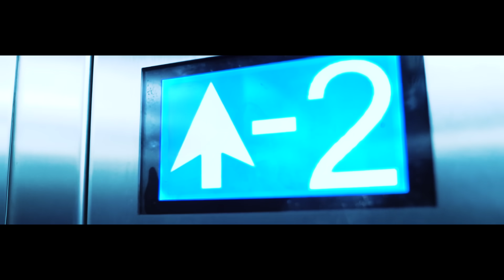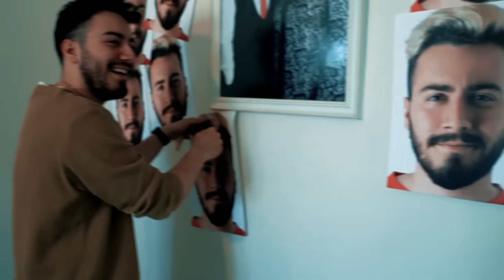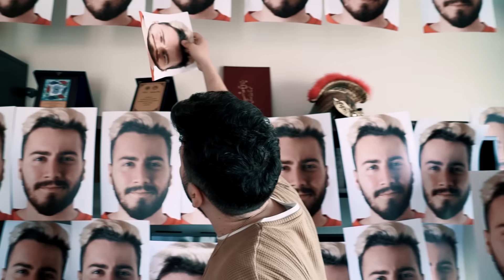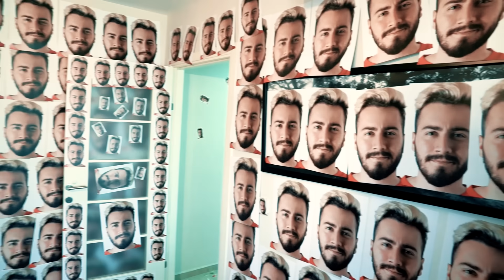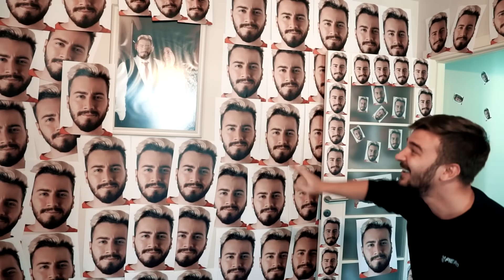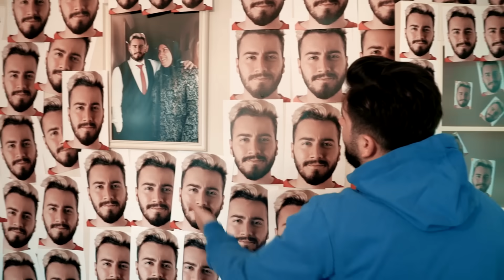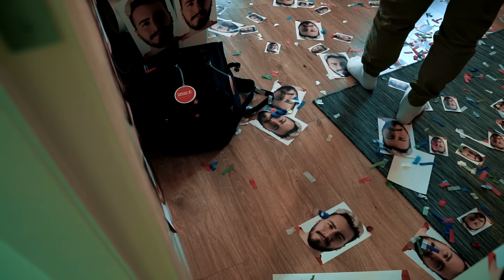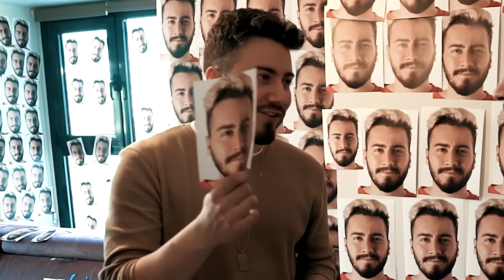EVİ ENES BATUR İLE KAPLADIM w/ Bilal Hancı (Kışkırtma)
Ben Enes Batur , Kafalar 'ın üyesi olan Bilal Hancı 'nın bütün evini Enes Batur posterleri ile kapladım her yer Enes Batur oldu bilal çıldırdı Atakan ve Fatih yardımları ile , güzel ve eğlenceli ve komik bir video oldu iyi seyirler.